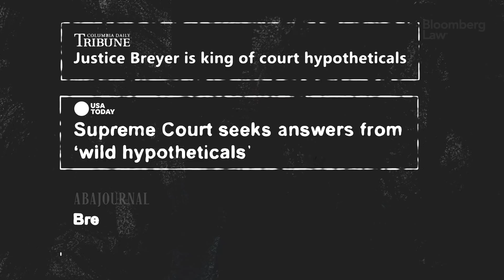Stephen Breyer, The Supreme Court's King of Hypotheticals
As every lawyer knows, hypotheticals are the bread and butter of legal discourse. But Associate Justice Stephen Breyer has taken the practice to the next level in his nearly three decades on the Court by injecting wild, sometimes bizarre scenarios into his questions at oral arguments. In this video, Supreme Court reporter Kimberly Robinson takes a look at some of Justice Breyer's greatest hits. (Produced by Andrew Satter; Illustrations & Motion Design by Virginia Gilles; Executive Producer: Josh Block)